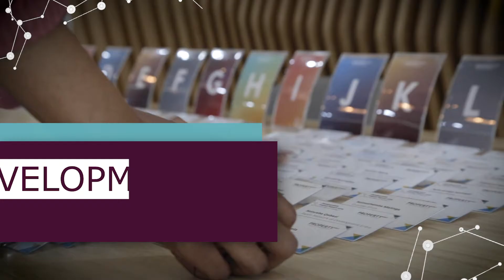Property Point Development Impact Report Launch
In launching this Development Impact Report, we present an opportunity for South Africans to reflect and navigate a new course towards transformation and economic development.

Anchored on a decade of iteration and refinement, the model has achieved significant positive impact on job creation, access to markets, and accelerated revenue growth for small businesses. The possibility to scale and replicate this model in other sectors opens infinite opportunities for impact and to change people’s lives.